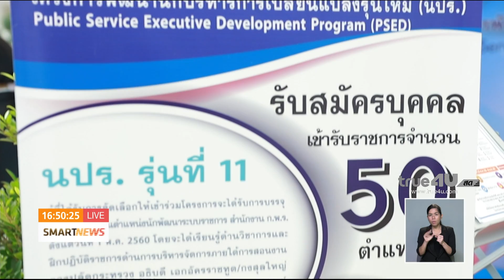กพร.แนะหลักสูตรนปร.ลดปัญหาว่างงาน